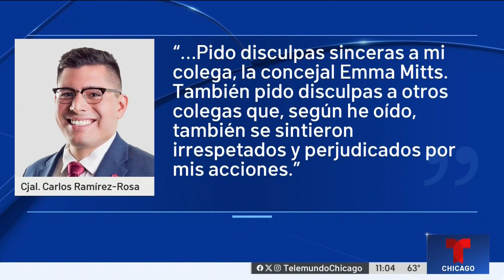Carlos Ramírez Rosa renuncia a ser líder de piso en el Concilio Municipal de Chicago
El concejal del distrito 35 de Chicago, Carlos Ramírez-Rosa, renunciará como líder de piso del alcalde Brandon Johnson después de que estalló el caos durante una acalorada audiencia en el Concejo Municipal la semana pasada en la que Ramírez-Rosa fue acusado de bloquear físicamente a uno de sus colegas de la cámara.